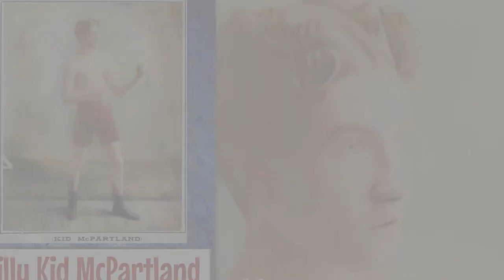The ‘Elbow’ Blocker George MCFADDEN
In this episode, we look at one of the top contenders of the late 1800s and early 1900s who fell short of winning a world title. How good was George Elbows McFadden?

Michael James Crotty was born on September 16, 1874, in Limerick, County Limerick, Ireland.

McFadden stood five feet six inches. He had an aggregate weight of 131  pounds for his career. McFadden is most associated with the lightweight division, which ranges from 127 to 135 pounds.

McFadden's career spanned from 1894 to 1908. He had forty-six wins, thirteen losses, and twenty-one draws. Twenty-six of his wins were by knockout. He also had one no-contest and six no-decision bouts. His win percentage was 58, and his knockout percentage was 33. Gans is most associated with the lightweight division, which ranges from 127-135 pounds.

Elbows McFadden was a unique boxer with an uncanny ability to block shots with his elbows, which is the basis for his nickname. Additionally, McFadden wasn't shy in using his elbows for advantages in other ways. He was a scrappy inside fighter who would throw a shot of all types from any angle.

Boxing. Real stories. Real life.